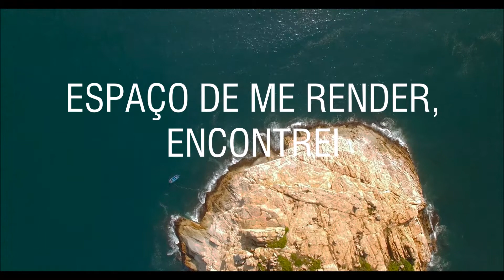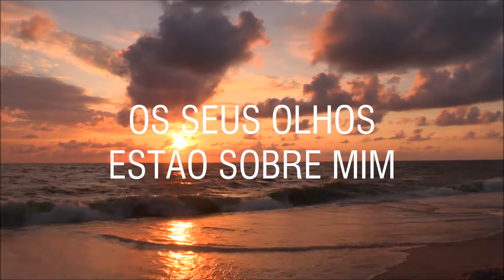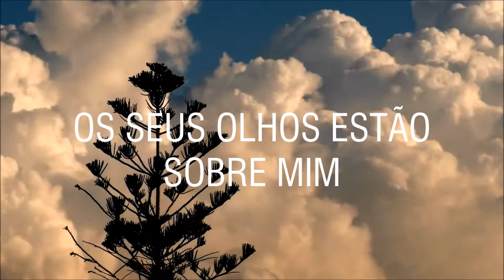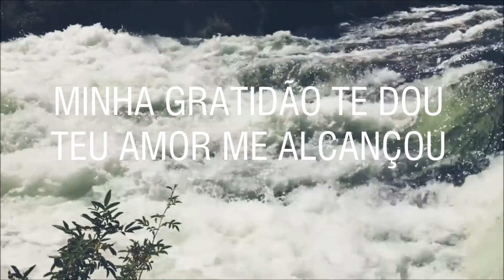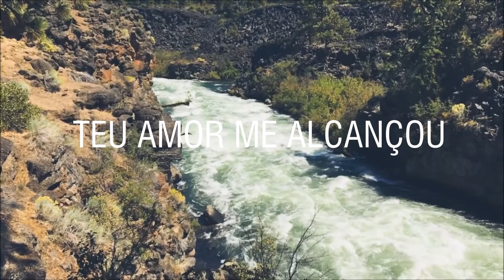Teus Sinais - Matheus de Paula e Banda - EP Movidos Pelo Espirito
Composição: Thiago Amazonas